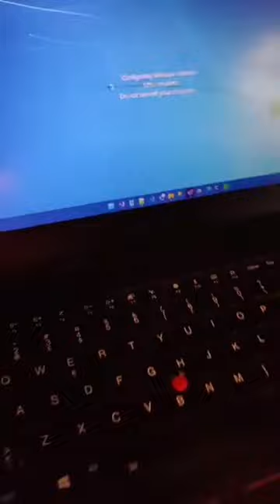Anyone called for Golden Retriever Support🤓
Kody looking all IT supporter 🤓